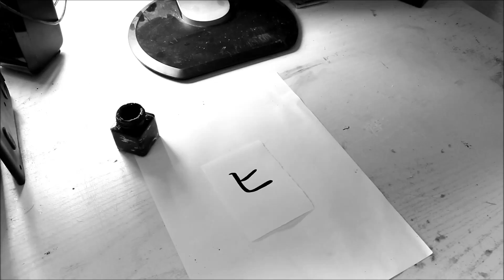Practising katakana calligraphy single characters 15